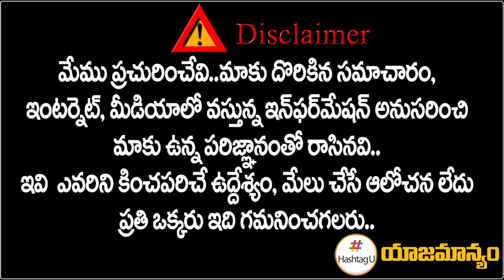Congress High command Serious Warning to MLA Jagga Reddy ? || TPCC Revanth Reddy || HashtagU